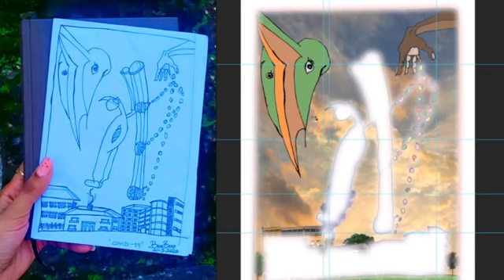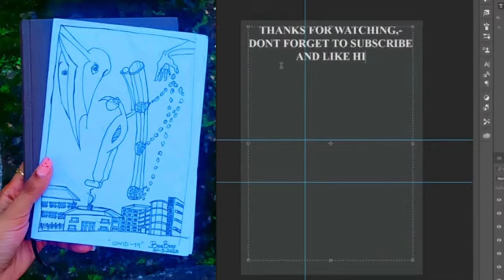COVID 19 Speed Drawing Photoshop Time Lapse Quarantine art Drawings art therapy